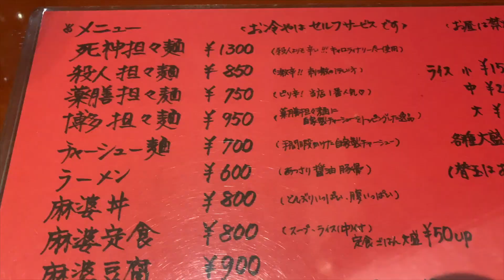【ギネス認定の唐辛子】福岡の陽華楼で殺人担々麺と死神担々麺をすすったよ！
住所👉福岡県福岡市博多区博多駅前３丁目７-３皐月マンション博多１Ｆ

日本人が学生時代に避けては通れない47都道府県を香水に乗せて覚えやすくしてみました！
これでテスト満点間違いなし！（知らんけど）

⬇️こっから買えるぜよ⬇️
ダウンロードリンク